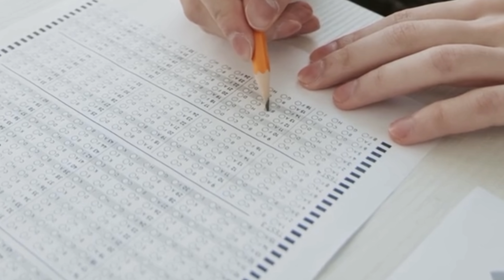"Even though Parents wanted to Buy me a PG Seat, I said NO!" | Podcast 18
In this episode, I talk to Dr. Anushka Agarwalla whose parents were willing to pay for a PG seat! But she said No!  And cracked AIIMS with RANK 133 instead!
Most interesting is the minimalist strategy that took her from Rank 55,000 IN NEET PG to 133 in AIIMS New Delhi!
We also discuss how The pandemic almost destroyed her chances of securing a PG seat, and talk about neighborhood aunties for whom every problem can be solved by "SHAADI" - Join the Banter 😁

👨‍⚕️ Who am I:
I'm Dr. Abbas Ali, an orthopedic Surgeon, and National Faculty in India. I make videos about medicine, technology, productivity, and lifestyle. I also have an Instagram page that you can follow me on.